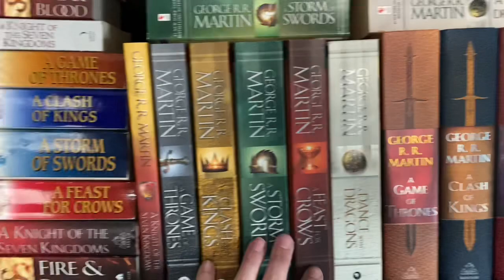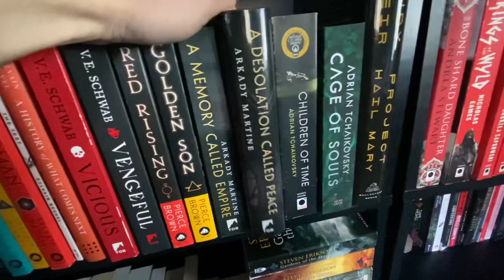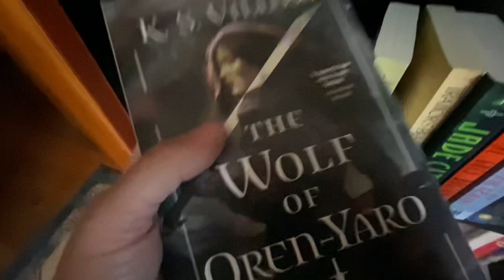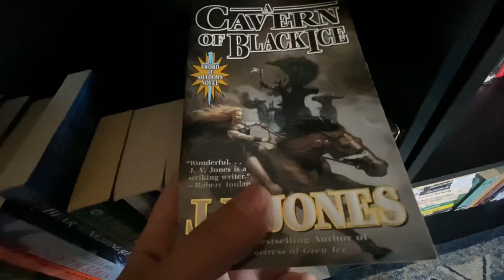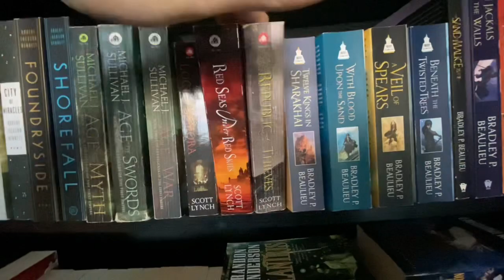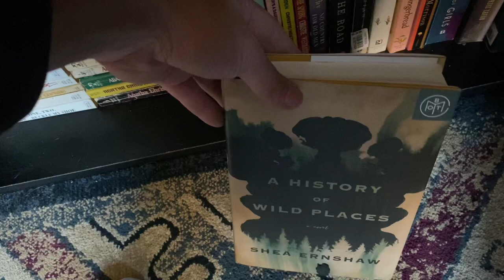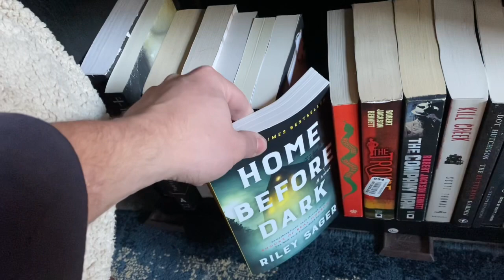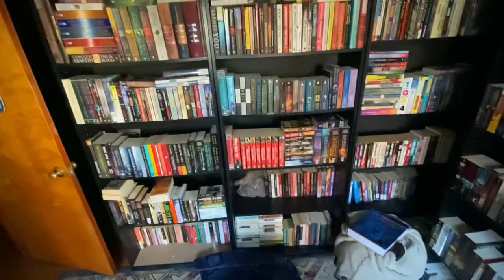MY ENTIRE 2022 TBR | BOOKSHELF TOUR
In this video, I talk about all of the books that I want to read next year in 2022! I also mention some anticipated releases from some of my favorite authors. Hope you guys enjoy! Let me know if you’ve read any of these books or if you’re also excited to read any of these!